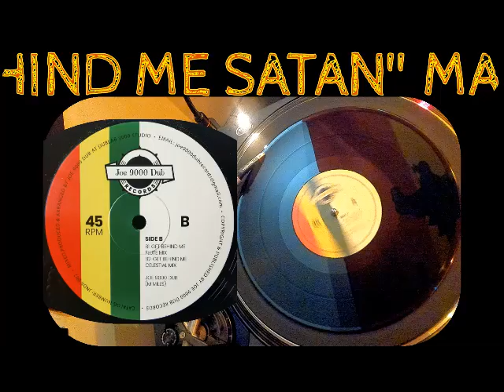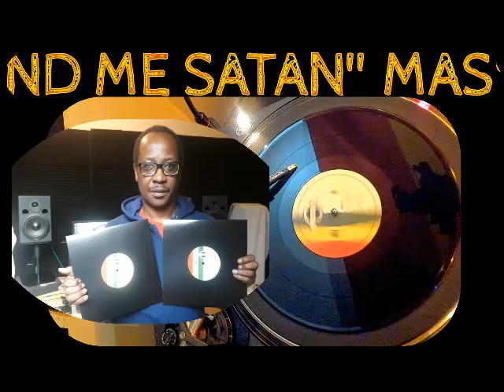💥🔥💥BRAND NEW 10" VINYL ON JOE 9000 RECORDS "GET BEHIND ME" AVAILABLE FROM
💥🔥💥BRAND NEW 10" VINYL ON JOE 9000 RECORDS "GET BEHIND ME" AVAILABLE

TRACKLIST:
A1 – GET BEHIND ME - VOCAL BUNNINGTON JUDAH
A2 – GET BEHIND ME VOCAL DUB – JOE 9000
B1 – GET BEHIND ME FLUTE MIX – JOE 9000
B2– GET BEHIND ME CELESTIAL MIX – JOE 9000

CONDITION – NEW

Mixed, Produced & Arranged by Joe 9000 Dub @ Dublab 9000 Studio UK